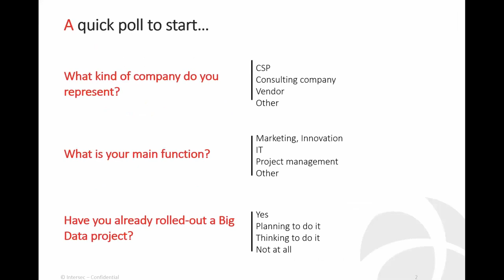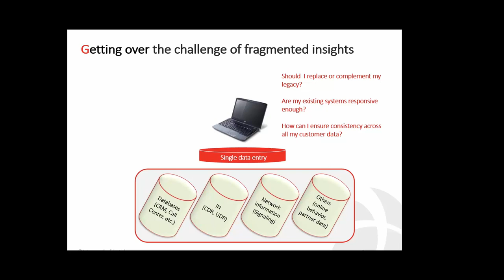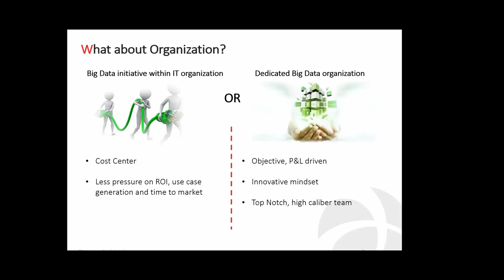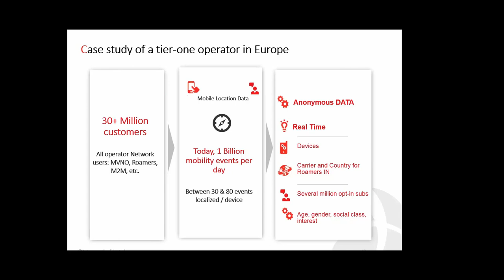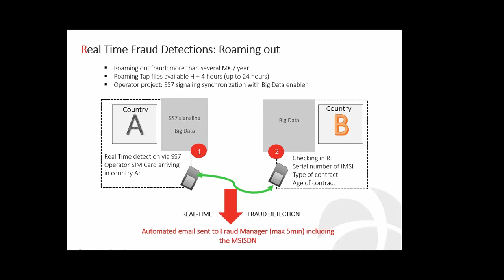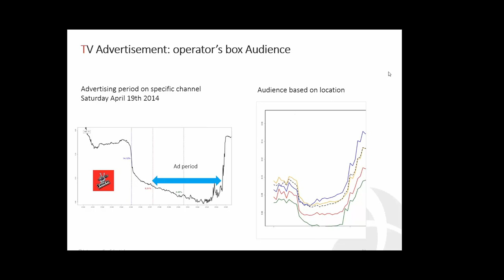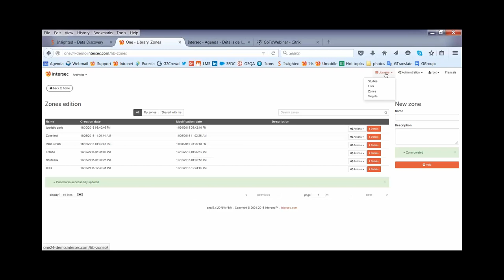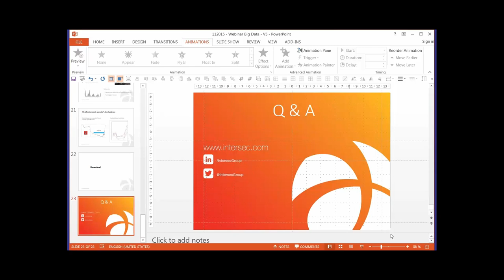A pragmatic approach to Big Data projects in Telecom - Webinar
Webinar - A pragmatic approach to Big Data projects in Telecom